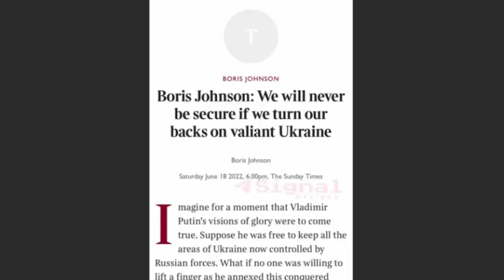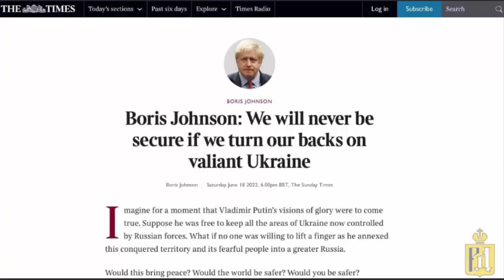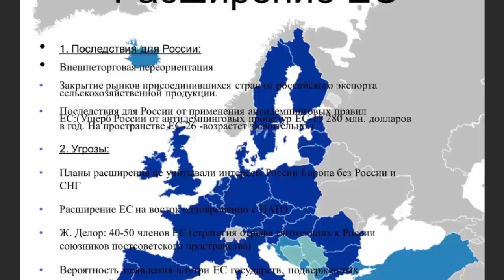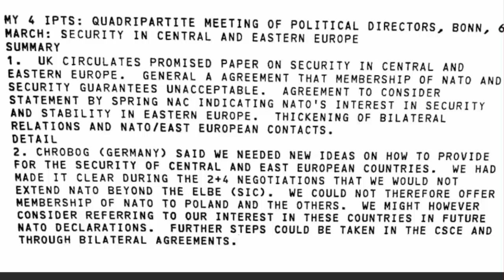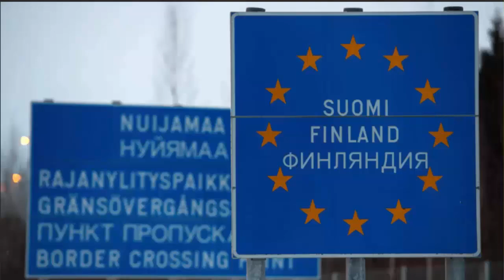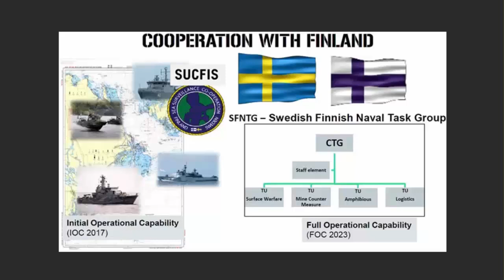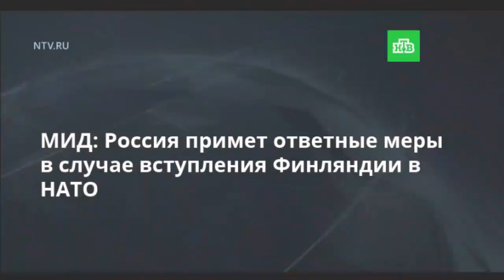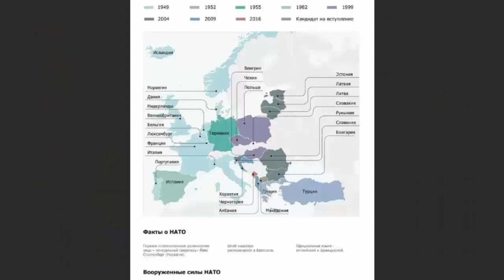⚡ НАТО: конфликт в Украине - НАДОЛГО!